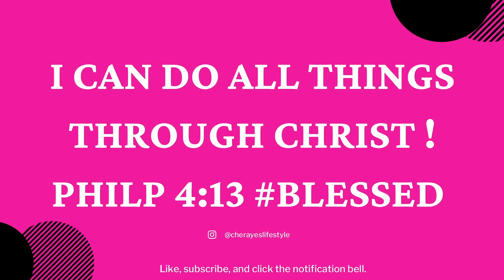10/10 BEST PERFUMES FOR WOMEN 2023 | BEST OF THE BEST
Hey Besties! Video Inspired by @ciara   Da Girls!
10/10 BEST PERFUMES FOR WOMEN 2023 | BEST OF THE BEST
Fragrances for women from my perfume collection.

📌Fragrances  Mentioned:

✨Aventus for Her Creed

✨Fenty Fenty

✨Madison Avenue Bond No 9

✨Coco Noir Chanel

✨Prada Paradoxe Prada

✨Valaya Parfums de Marly

✨Valentino Donna Born In Roma BONUS FRAGRANCE ♥️

🔅Want to write me or send me something:
 23890 Copper Hill Drive
    Suite 762